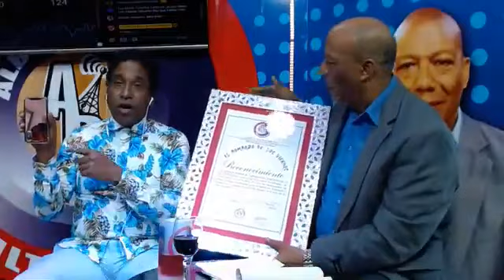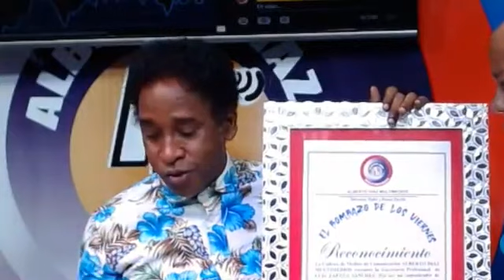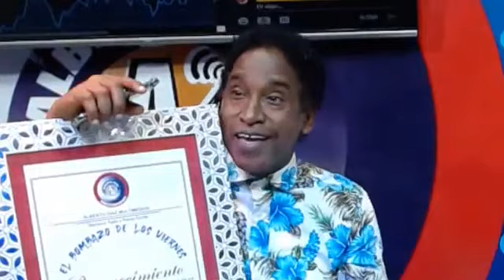LUIS ZAPATA SANCHEZ COMPARECE CON FUERTES DECLARACIONES EN EL BOMBAZO